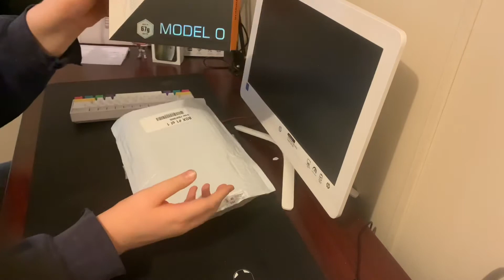Unboxing the Glorious model O